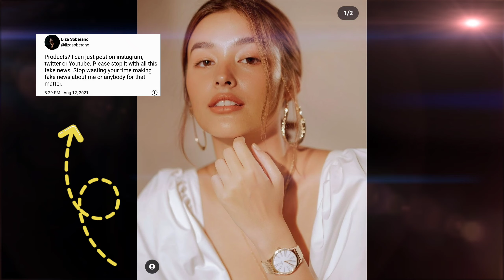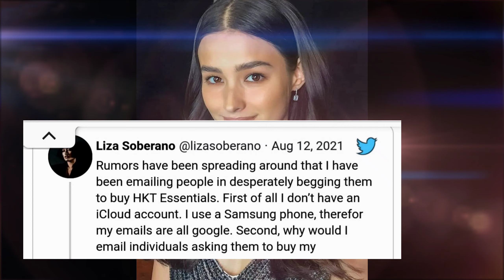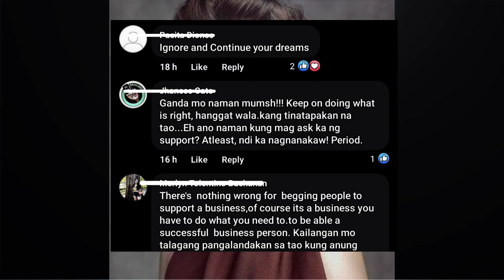LIZA SOBERANO LININAW MARIING PINAGSABIHAN ANG LAHAT NG NANINIRA SA KANYA/BAIT NI LIZA💜